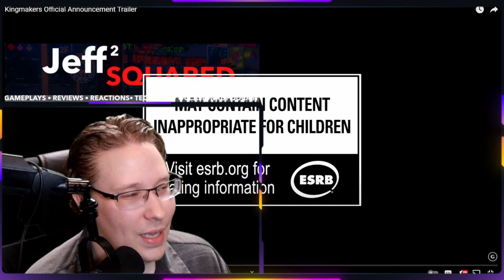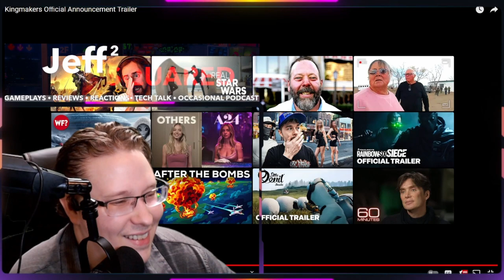⭐This Game Look's Insane - Kingmakers Official Announcement Trailer︱REACTION (Redemption Road)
*😎Today we will be reacting to "Kingmakers Official Announcement Trailer" - Original Creator: Redemption Road*

REACTION/ANALYSIS︱Please leave future suggestions in the comments below.